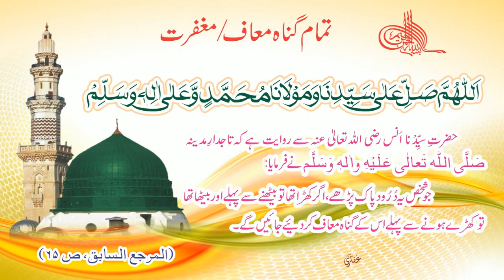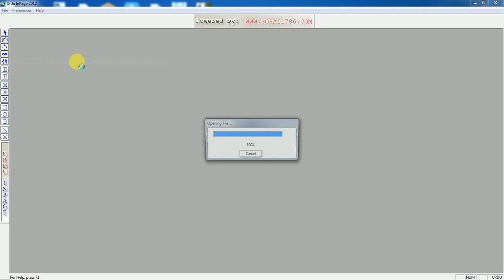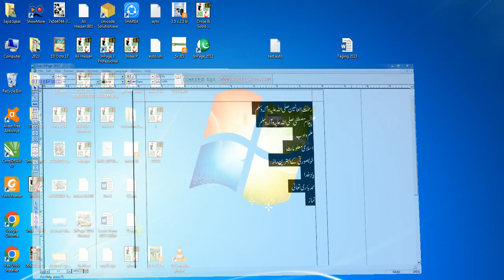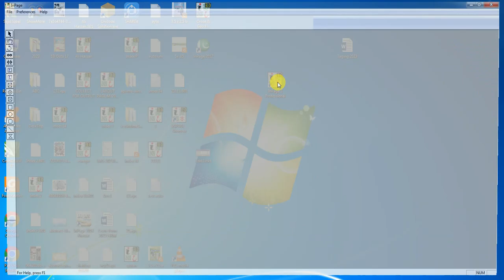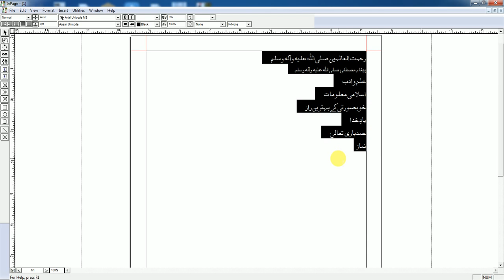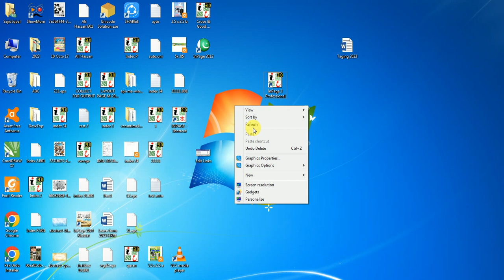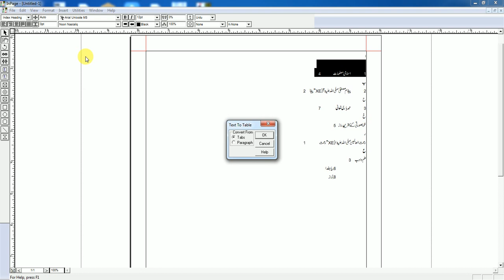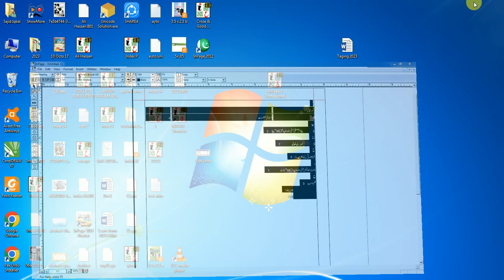InPage Lesson 50 | Utilities Menu | Auto Index, Generate Index Option & Dialog Box | Urdu & Hindi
Inpage Software
Utilities Menu
In this lecture, full awareness of the options available in the Utilities menu are given which are as follows.
اس لیکچر میں یوٹیلیٹی  مینو میں موجودپہلی آپشن جو کہ مندرجہ ذیل ہے مکمل آگاہی دی گئی ہے
01. Auto Index Option.
02. Auto Index Dialog Box.
03. Generate Index Option.
04. Create a Alphabetic index/ fehrist in inpage.
05. Create a Table in inpage.
05. Different/ Problem in INPAGE 2012, INPAGE 2000 Vs INPAGE 3.0